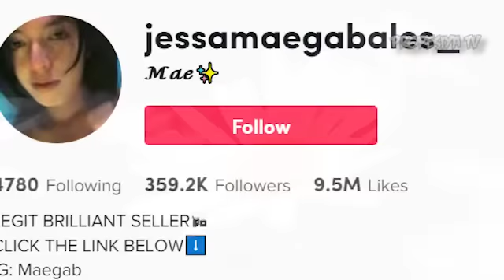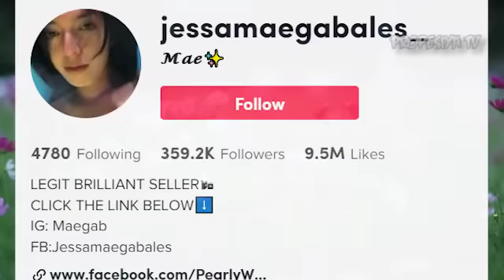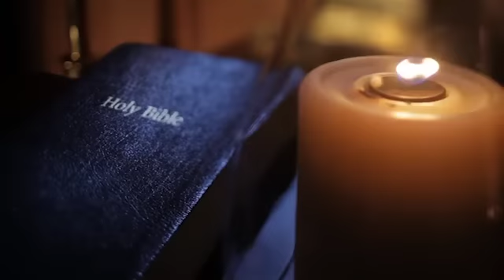JUSKOPO! ISANG NILALANG NG KADILIMAN SAPUL NA SAPUL SA VID3O | IKINABAHALA NG ISANG PROBINSYA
JUSKOPO! ISANG NILALANG NG KADILIMAN SAPUL NA SAPUL SA VID3O | IKINABAHALA NG ISANG PROBINSYA | PROPESIYA TV